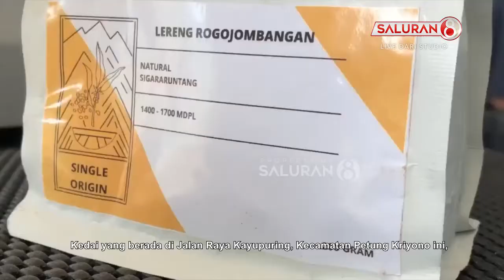Cerita Sukses Kedai Kopi Beromset Puluhan Juta Rupiah di Kota Pekalongan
- Dewan Perwakilan Rakyat dan pemerintah Kabupaten Temanggung Jawa Tengah, terus mendorong lahirnya pelaku kopi dari kalangan milenial. Keterlibatan anak muda dalam mendorong perkembangan industri kopi, menjadi faktor kunci untuk meningkatkan perekonomiaan petani, maupun pelaku UMKM kopi.

- Inilah kedai kopi yang bernama “Kayoe Coffee Barn”. Kedai yang berada di Jalan Raya Kayupuring, Kecamatan Petung Kriyono ini, menjadi salah satu badan usaha milik desa percontohan, karena berhasil memanfaatkan hasil produk pertanian dan potensi wisata desa. Menurut Kepala Desa Kayupuring, Cahyono, badan usaha milik desa berupa kedai kopi ini didirikan, sebagai tindak lanjut pengelolaan program dana desa dari pemerintah pusat. Sementara usaha kedai kopi dipilih, untuk memanfaatkan hasil produksi tanaman kopi dari Desa Kayupuring.